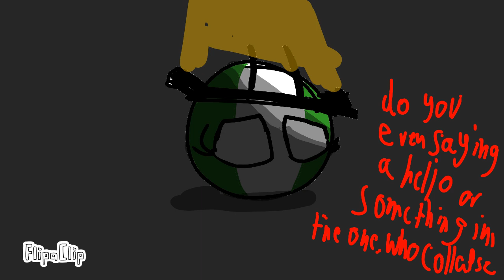Syria the mechanic titan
So this is Syria also known as the mechanic titan he’s only for is to kill Ukraine to be as the main villain in this country ball franchise is main mission is to bring chaos to the country verse and take control to everyone to come across he’s known for to side balls too the names are white Taliban is Syria’s Crusher he wields to massive hammers to crush giant rocks and buildings if he dares and the other one dethbi the black ball who is class female is Syria’s assassin can easily hide in shadows and can kill anyone in the shadows so that’s why he made a legion to destroy and bring chaos to the country verse and destroy humanity for all and he’s a threat to kill Ukraine with it two even N.A.T.O with it as well